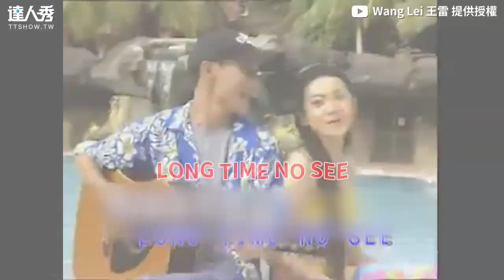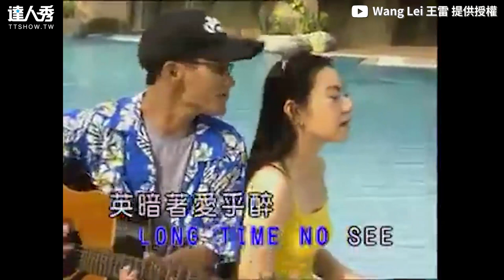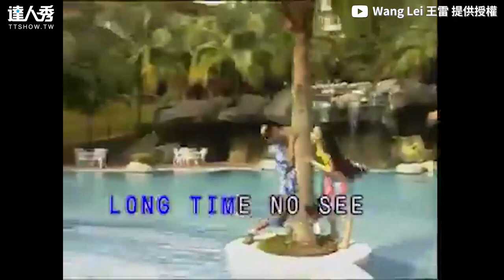【賣魚哥17年前青澀片曝光！爽牽正妹網虧都沒變：一樣老】｜Wang Lei 王雷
一打二 果然厲害!!😂😂 (靜香編)